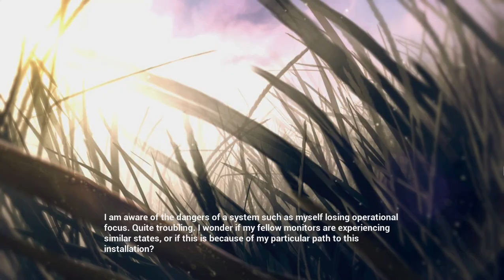Halo CE Anniversary - Full Game Walkthrough | Part 03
CPU: AMD Phenom II X4 960T / Intel Core i3-550
CPU SPEED: Info
RAM: 8 GB
VIDEO CARD: AMD Radeon HD 6850 ; NVIDIA GeForce GTS 450
DEDICATED VIDEO RAM: 512 MB
PIXEL SHADER: 5.0
VERTEX SHADER: 5.0
OS: Windows 7
FREE DISK SPACE: 20 GB

Game system requirements (Recommended)
CPU: AMD FX-4100 / Intel Core i7-870
CPU SPEED: Info
RAM: 8 GB
VIDEO CARD: AMD Radeon R7 360 ; NVIDIA GeForce GTX 560 TI
DEDICATED VIDEO RAM: 1536 MB
PIXEL SHADER: 5.0
VERTEX SHADER: 5.0
OS: Windows 10

Specs :
12 GB DDR3 L Memory